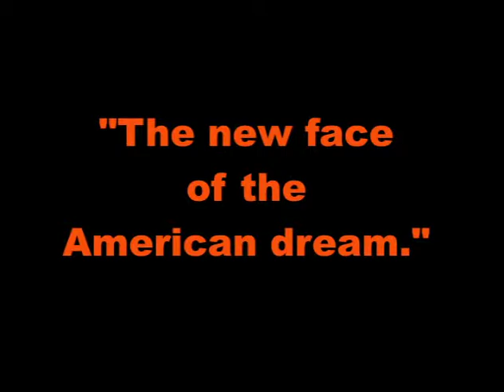Election campaign video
This video is about Election campaign video